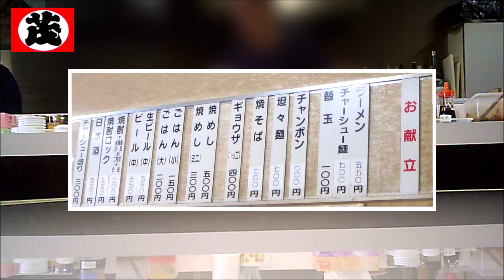『まるしげラーメン』(福岡市東区)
いつも駐車場がいっぱいのお店に行ってきました^^